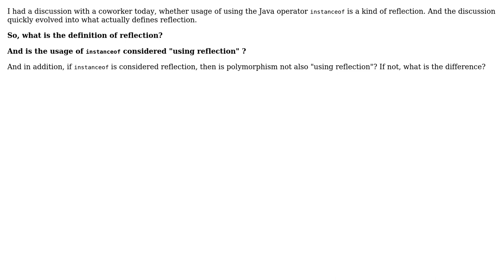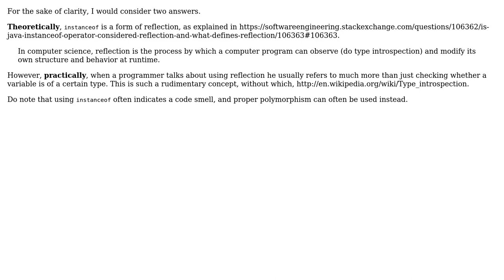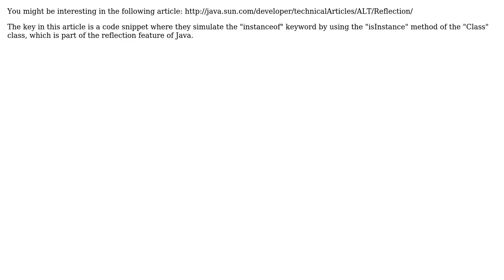Is Java instanceof operator considered reflection, and what defines reflection?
Software Engineering: Is Java instanceof operator considered reflection, and what defines reflection?

With thanks & praise to God, and with thanks to the many people who have made this project possible! | Content (except music & images) licensed under CC BY-SA | Music | Images & others | With thanks to user Steven Jeuris user Jalayn user Falcon user Bjarke Freund-Hansen user Alexey Romanov and the Stack Exchange Network Trademarks are property of their respective owners. You are responsible for your own actions.